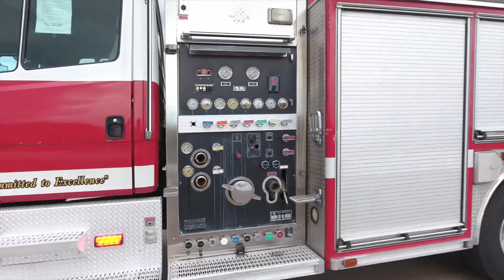American LaFrance 2003, En Venta por Emergencias Seguras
En Venta, American LaFrance, año 2003, Bomba de 1500GPM, tanque de agua de 750 Galones, Luces de Emergencia Nuevas en LED, con garantia de por vida. Unidad en muy buenas condiciones.